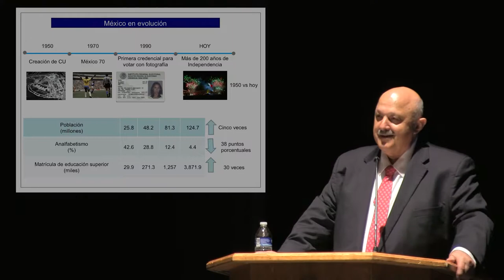Los retos de la formación universitaria en el siglo XXI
El ex secretario de educación pública del país, Reyes Tamez Guerra impartió a la comunidad universitaria la conferencia magistral “La Educación Superior en México, perspectivas”.

El también el ex rector de la UANL afirmó que considerando la evolución mundial respecto al poder informático, México es un país con avances significativos, ya que la población con escolaridad en nivel básico aumentó casi siete veces en 55 años.

Asimismo, Tamez Guerra destacó los retos para la formación universitaria en el Siglo XXI y señaló que la universidad pública en México requiere un modelo enfocado en el aprendizaje, en el que el docente funja como facilitador de conocimiento, y la participación del alumno sea activa y basada en competencias, tal como se desarrolla en Europa desde 2010.

De esta manera  --mencionó-- será posible incrementar la competitividad de la educación, atraer estudiantes de otras regiones, y aumentar la fuerza laboral y el nivel de empleabilidad.